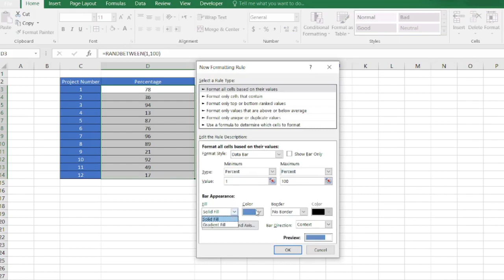Create a dynamic bar in excel.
in today I will show you how to create a bar in excel that change will his value change.

sorry for putting the same music as the last one, but that is because of some issu.